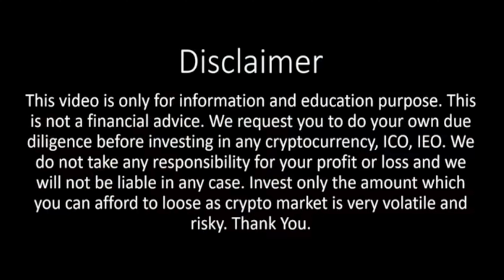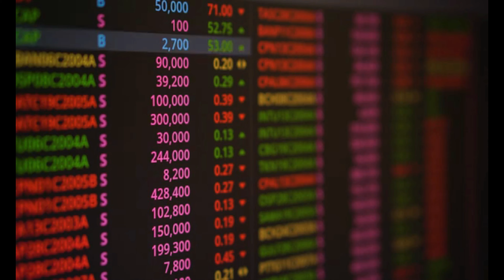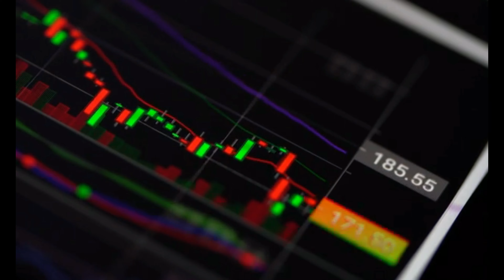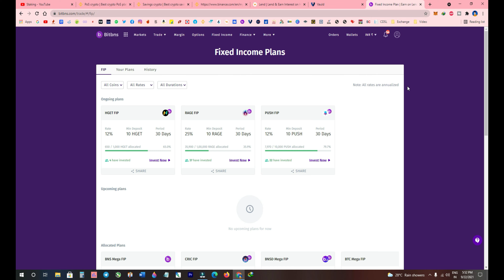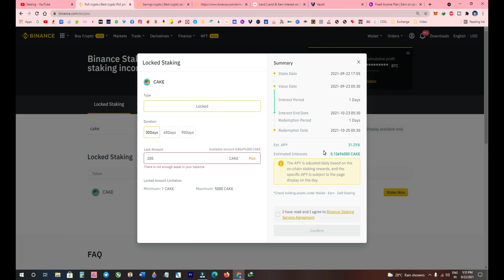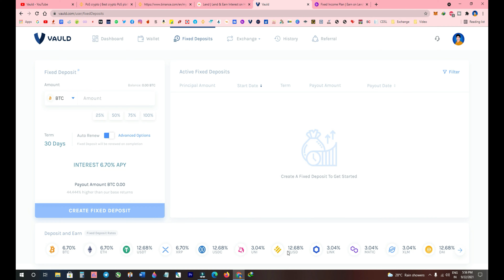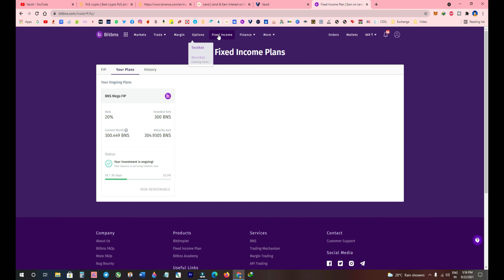What is Staking in Crypto (Rewards + Risks) | Explain In Hindi | Staking Best Platform